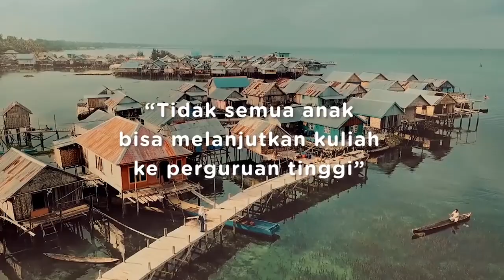NGOBROL ASYIK SPESIAL - TANYA REINO (FULL)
Penasaran dengan keseharian Reino Barack saat ini? Apa aja ya hal-hal menarik yang belum kita tahu dari sosok pengusaha muda satu ini?

Temukan jawabannya di ngobras NgobrolAsyik bersama ReinoBarack.